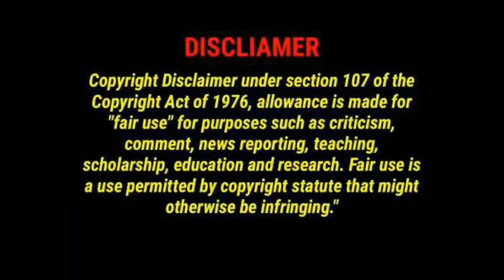India's COVID-19 total cases and death toll | Sachin Pilot | Daily Updates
Daily Updates : India's COVID-19 total cases and death toll.

Watch daily updates on YouTube which streams news related to current affairs of Tamil Nadu, Nation, and the World. Here you can watch breaking news, live reports, latest news in politics, viral video, entertainment, Bollywood, business and sports news & much more news.